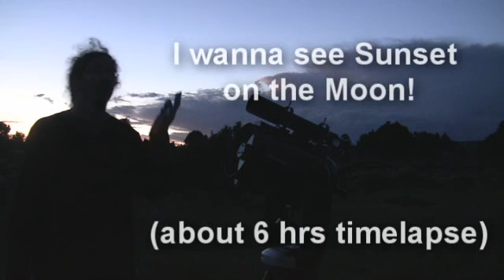Sunset on the Moon at Sunrise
Timelapse of the moon with a CPC11 celestron about 6 hrs of timelapse on the last quarter of the moon.   Piccies taken with a canon D40 and stitched together, recentered mostly manually.  Sunset can be seen on several aspects of the terminator.  Had tracking trouble with the scope, but too tired to work out what and where.  Still pretty good for a first go.  Seeing was pretty poor for the whole night.  This scope is alt-az mounted so the field rotation over 6 hrs is almost 90 degrees!

Sun 12th  Fought off the cold and sleepyness to a fantastic dawn.  Decided to have a scramble around veedervoos.  Many fond memories of being here with Dad!  Conditions to fly the plane were good, but lighting would have been bad.  On up into the snowies.    Stopped for a stole at the pass.  Thought of flying planes but wind REALLY got up.  On to Rawlin, and retraced the apendecomy trip to rock springs.  Found a starbux but they have changed their internet deal.  Its now very bad for me.  4 bux for 2hrs, plus you have to do it all on a card.  Also burned out a 12v splitter on the car.  Got replacement at walmart, and called parents and found out can still get old Tmobile deal.  40 bux a month for unlimited (about what I pay at home).  Also got a new watch, reluctantly as the last 2 have died from leaking.  Trip to Rock springs was more pleasant than I remembered, lots of fantastic sedimentary rocks.
Uploaded 2 vids and headed out to flaming george.  Sky looked to be clearing and looked for a place to set up.  Dead quiet.  Tstorms around but looked to be moving away.
Night sky when the sun was down was awe enspiring.  TRULY AWE INSPIRING!
The 3.5 in apo gives great images, I can see why people like them, but in terms of detail its still pwned by the 11 in Schmidt.  Tried some simple photography with both.
Tinkered with the web cam, but neither it or the vid camera had the light sensitivity.
Hooked it up for timelapse on the moon.

Bitch was the thing kept drifting out of field so I had to get up every hour or so throughout the night to recenter.